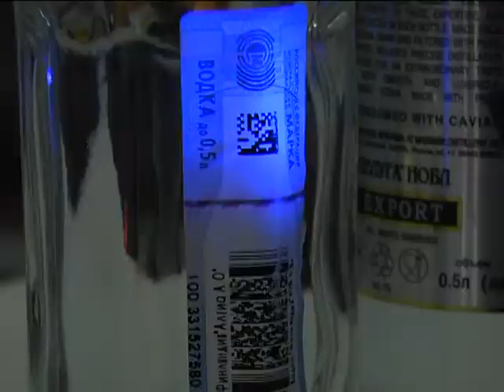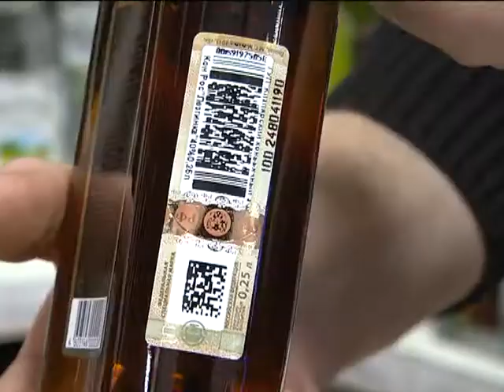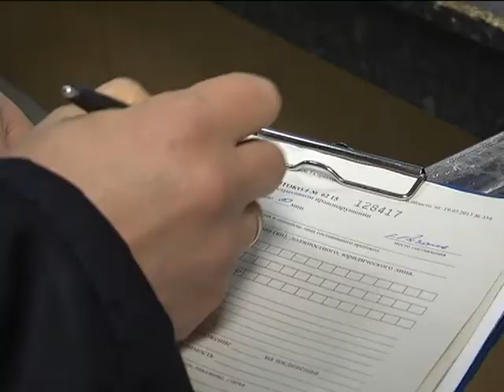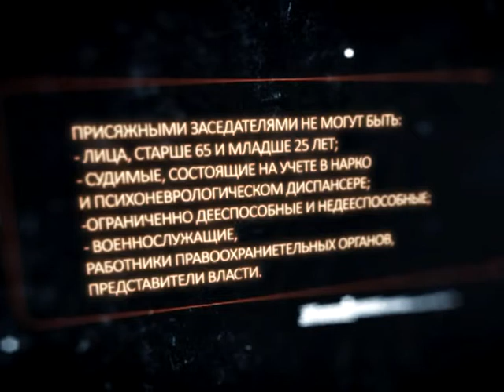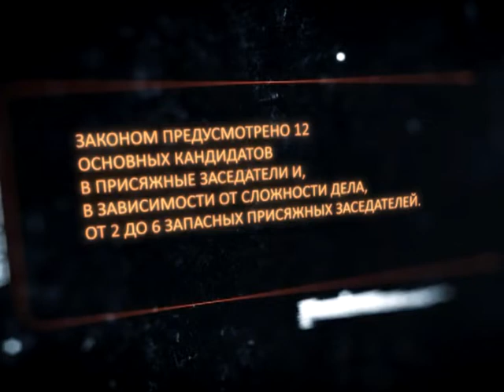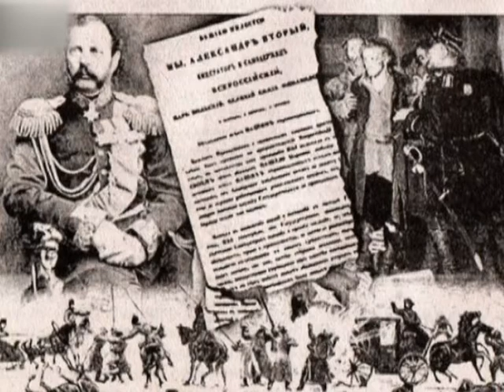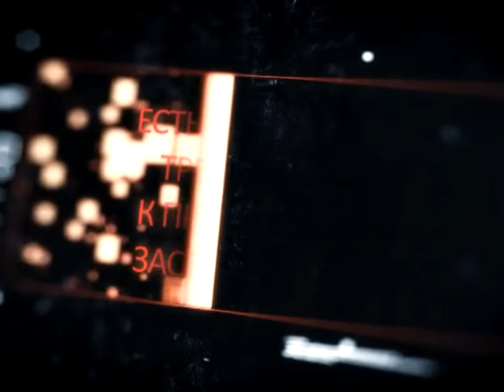Вызов принят 24.12.15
Так хотели быть вместе, что решили убить целую семью, –15-летняя школьница и ее 18-летний приятель написали явку с повинной. «За здоровье!» пить опасно,- даже рестораны не гарантируют качественное спиртное на столе. Казнить нельзя помиловать,- раскрываем секреты суда присяжных.